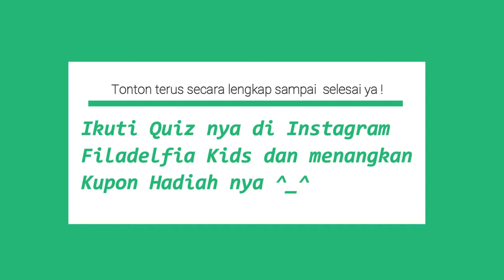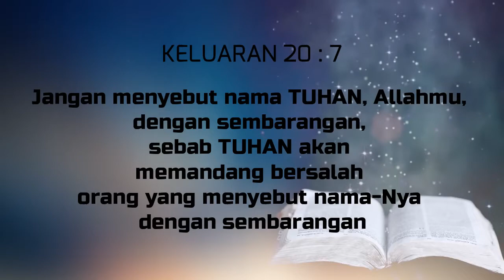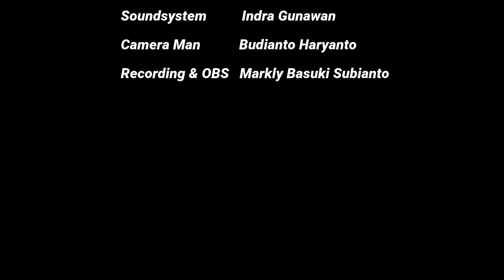[Sunday Service] Online Bible Story Learning - Filadelfia Kids - Edisi 16082020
Online Bible Story Learning
Edisi 16 Agustus 2020
Dibawakan oleh Kak Daniel